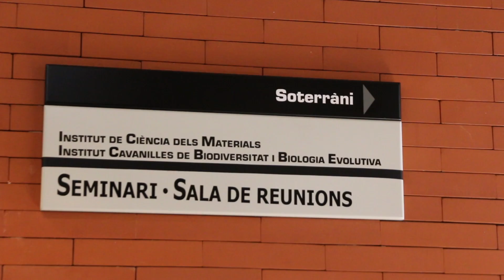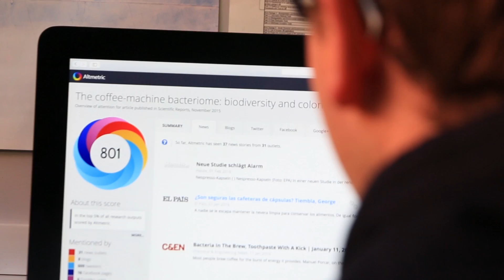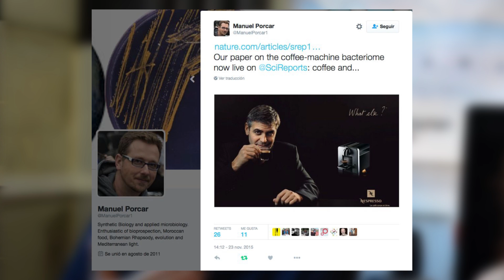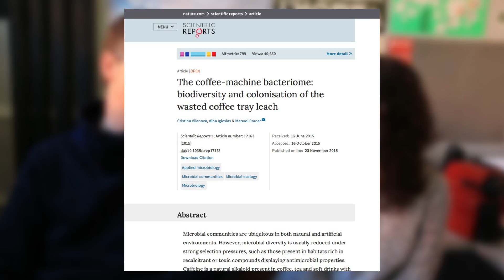Els bacteris que oculten les Nespresso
Un estudi publicat a 'Scientific Reports' signat per Cristina Vilanova, Alba Iglesias i Manel Porcar, investigadors de l’Institut Cavanilles de Biodiversitat i Biologia Evolutiva de la Universitat de València, mostra per primera vegada que el lloc on s’acumulen les càpsules de Nespresso buides i una xicoteta part de l’aigua emprada per a fer el café és un bon hàbitat per al creixement bacterià. Aquest article ha tingut un gran ressò en la premsa i a les xarxes socials i està entre els cent articles recents més citats del món.

Com es va dur a terme la investigació? D’on va nàixer la idea d’estudiar les cafeteres Nespresso? Cal que ens preocupem pels resultats? És correcte el tractament que han fet els mitjans de comunicació? De tot això i més parlem amb dos dels autors: Cristina Vilanova i Manel Porcar.